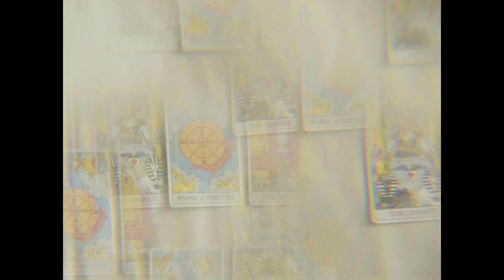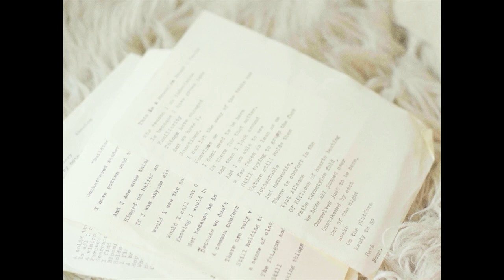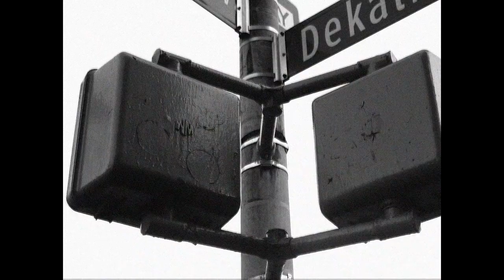Bedford & Dekalb (Official Music Video)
Official Music Video For Bedford & Dekalb

written & performed by: Marcus Jade
directors, producers, & stylists: Emily Friedman & Tori V. Bennett
directors of photography: Chris Carr & Neeraj Jain
sound mixer: Chris Friedman
field recording: Mariano Flores
editor: Peter McCain
colorist: Neeraj Jain

Direct support is always amazing and truly goes along way as well.